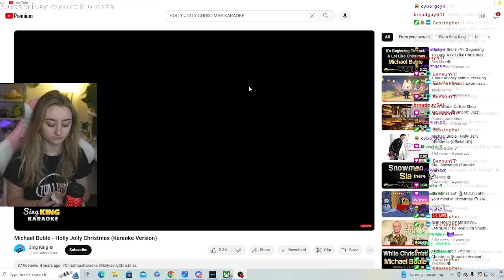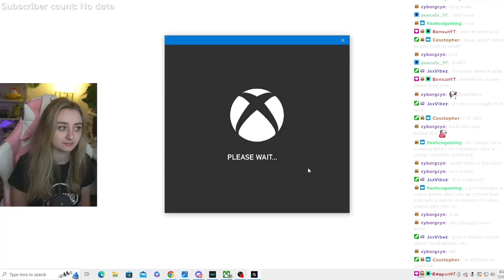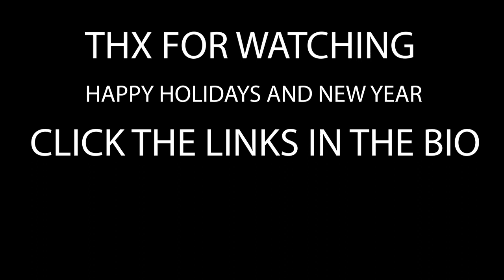Emibeefs Chaotic Kitchen: Cooking you a Holiday Dinner | Twitch.tv/emibeef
I hope you enjoyed your dinner!

Join my art club!!!

🎄 Holiday chaos in the kitchen! From cooking fails to festive fun, join the culinary adventure as we navigate through HolidayCooking disasters and kitchen comedy. Don't miss out on the laughs and mishaps this season!